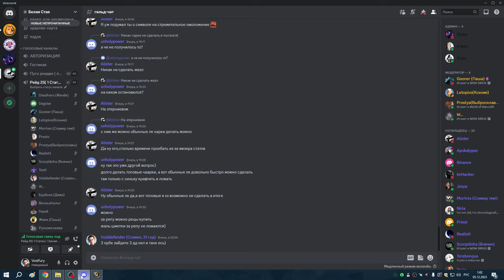ОБТ ЧОРНЫЙ ХРАМ НИЧЕГО НЕ ИЗМЕНИЛОСЬ АРМС 04 12 23